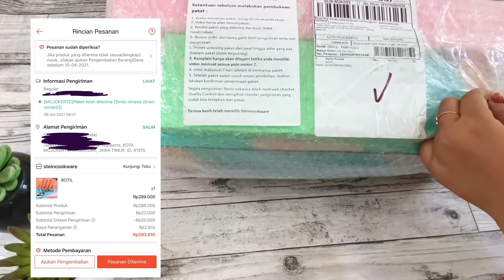Unboxing Sutil / Spatula Silikon STEINCOOKWARE | Review Pemakaian Setelah 1 Tahun an | Shopee Haul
Assalamualaikum...

Hai hai hai youtube...
Balik lagi di chanel youtube aku...

Videoku kali ini, aku mau share video unboxing dan Review sutil atau spatula silikon yg insyaallah recommended sering banget aku pakai masak sehari-hari dan di Video ku masak. Yaitu merk steincookware. review kali ini jujur dari hati gak di endorse.

Oiya guys, alat masak mempunyai amasa kadaluarsa juga yaa, bisa googling aja untuk cek masa kadaluarsa nya, ini sutil silikon aku pakai 1,5 tahun dan masa kadaluarsa di google seharusnya 2 tahun. Dan dengan aku re purchase ini aku rencana ganti sutil aku dengan yang baru. cmiiw yaa 🙏😊

Semoga bermanfaat.. 😁

Mohon maaf apabila ada salah kata 🙏

Wasalammualaikum...

Video baru setiap Senin Rabu Sabtu ❤️❤️❤️